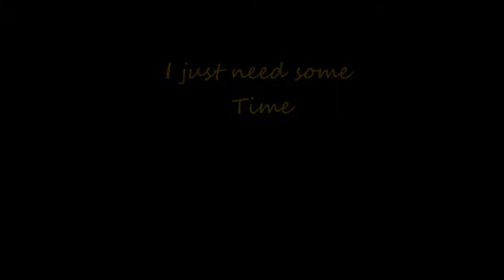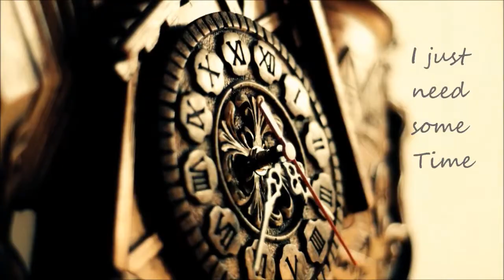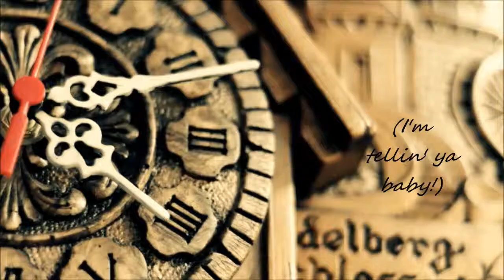The Maine ~ Time (Lyric Video)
3rd track off The Maine's Studio album, 'Pioneer'.